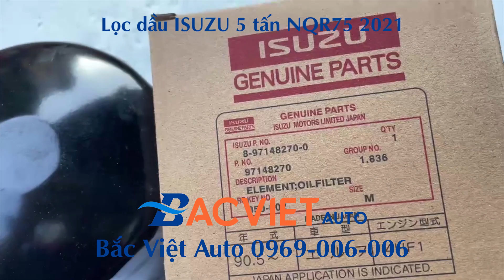Lọc dầu ISUZU 5 tấn NQR75 2021